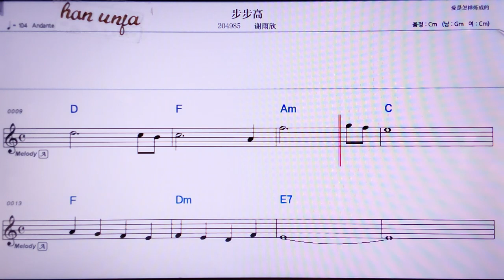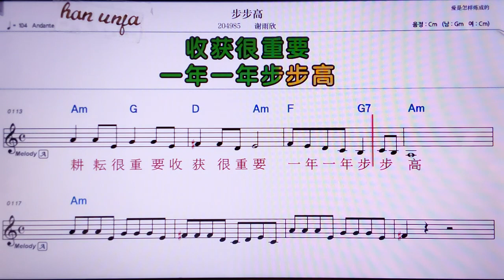💖뿌뿌가오/ 씨에위씬 👍MR,노래방, 악보, 코드,Karaoke With Sheet Music